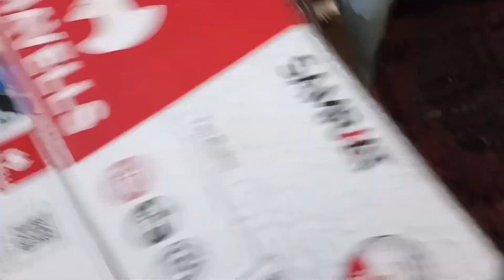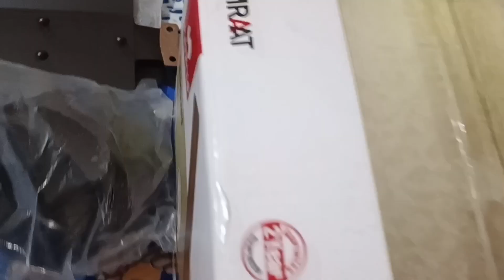Aaj ham bhi engineer ban gaye🤔|Sunil Rawat vlogs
Sunil Rawat vlogs 🙏🙏🙏